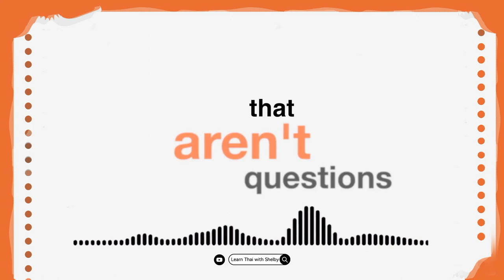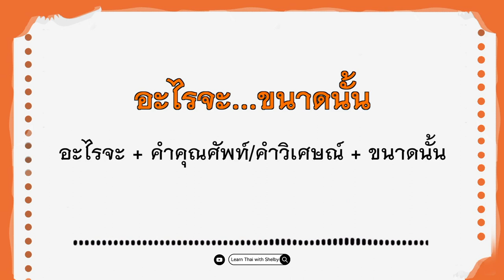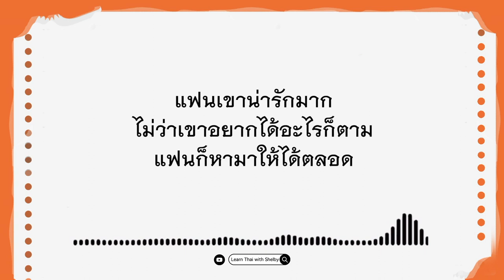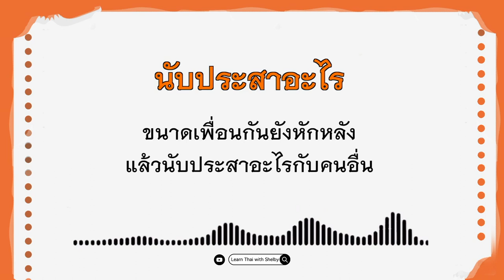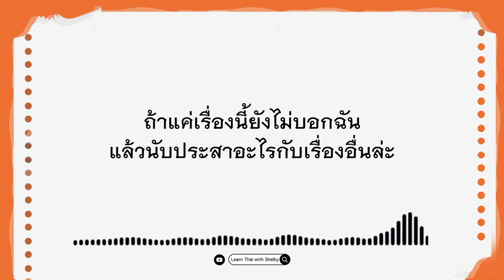"อะไร" doesn't mean "WHAT" ONLY! | Learn Thai with Shelby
In this video, I only spoke Thai because it’s suitable for people who can already speak Thai. It helps those enhance the language and the cultural aspect.⠀